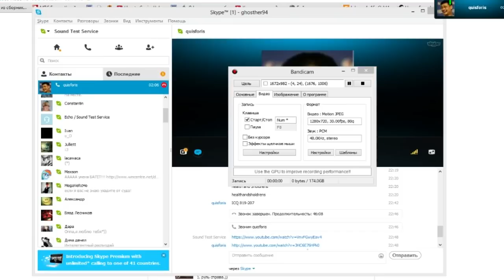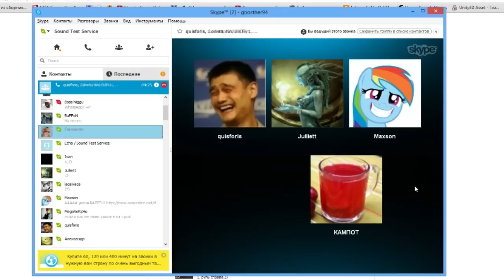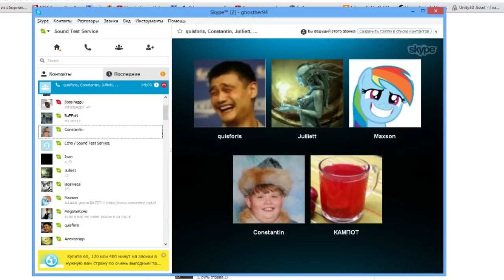(Минутка смеха) Тотальный п@дец в скупе - бабушка принеси комоптику С:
(Минутка смеха) Сидели в скайпе было скучно :D